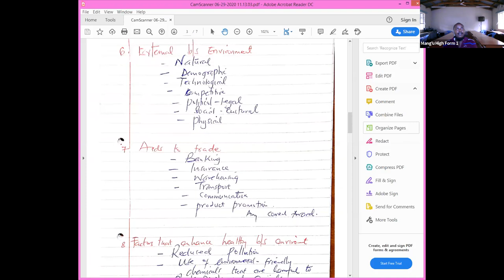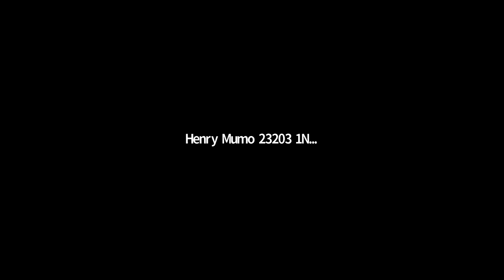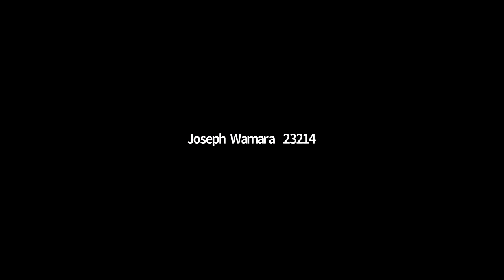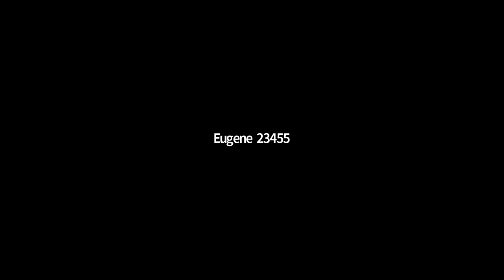GMT20200713 111203 BUSINESS STUDIES 1920x1050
BUSINESS STUDIES LESSON JULY 13, 2020